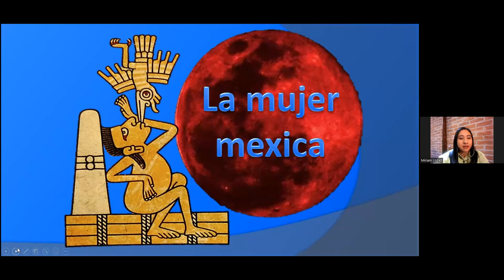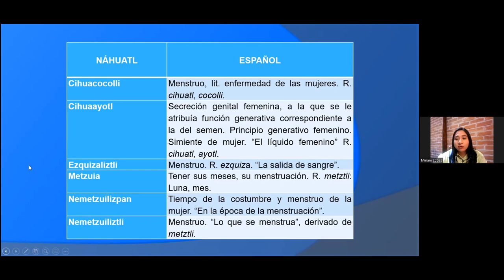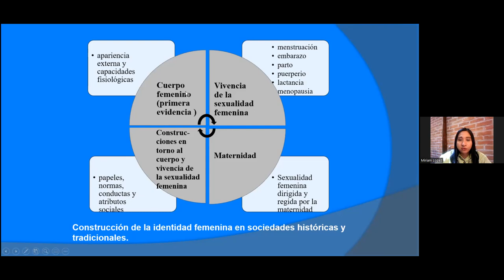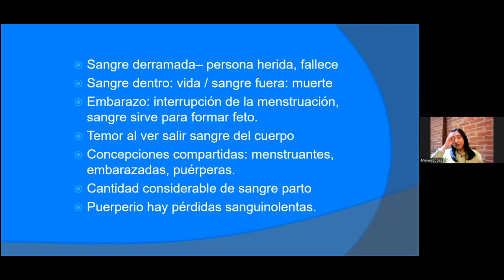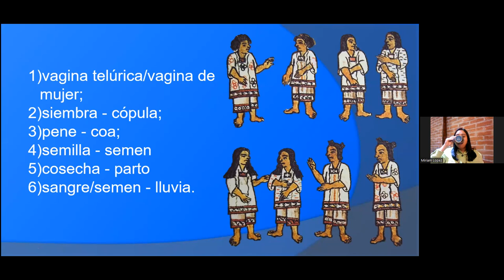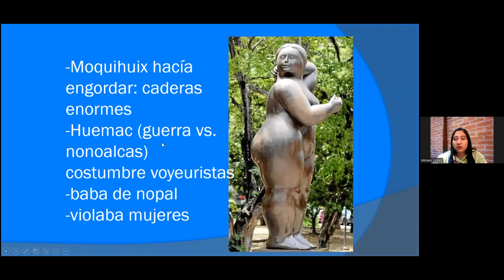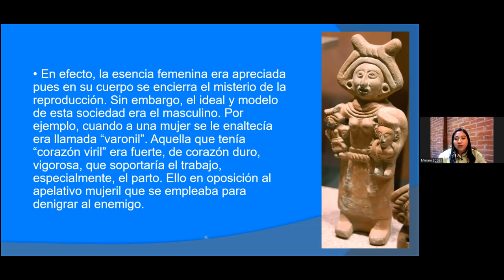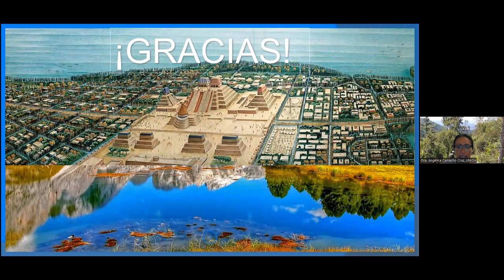La mujer Mexica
Conferencia impartida por la Dra. Miriam López Hernández como parte del ciclo "El papel de la mujer en Mesoamérica"